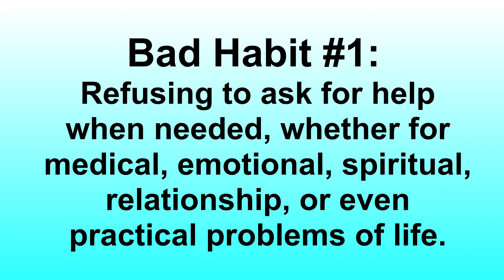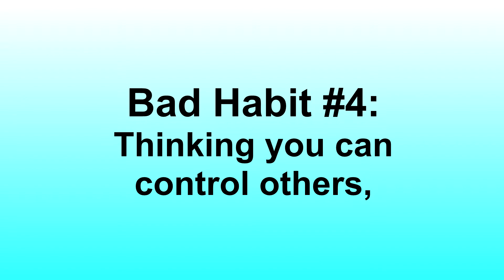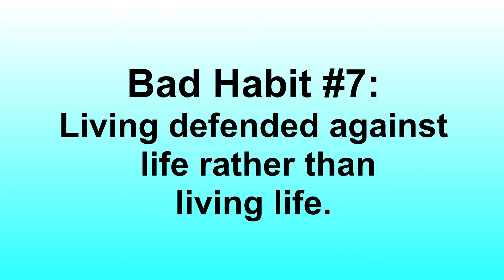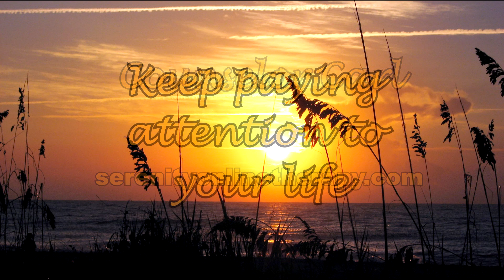Emotional Intelligence: 8 More Habits that Fuel Unhappiness and Depression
Counselor Carl explains how many of us unwittingly make ourselves miserable with our bad habits, and then describes eight habits that should be avoided in order to live a more fulfilling life. Some of the habits involve thought patterns while others involve ways of behaving, but all of the habits can lead to unhappiness and even depression. Counselor Carl's straight-forward teaching style makes complex concepts easy to understand. Counselor Carl is a licensed, professional counselor with 20 years of clinical experience both online and face-to-face.